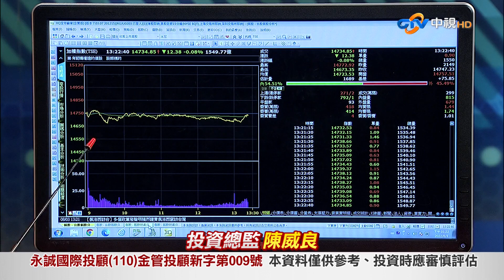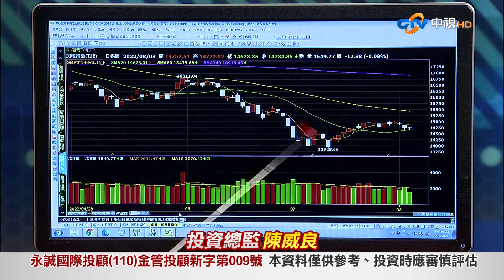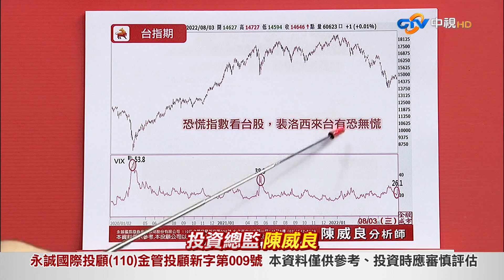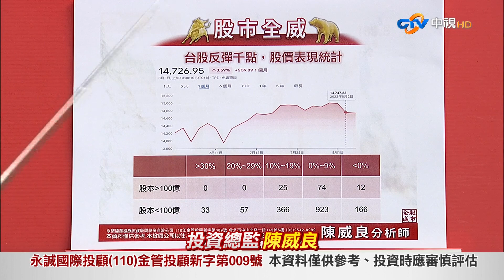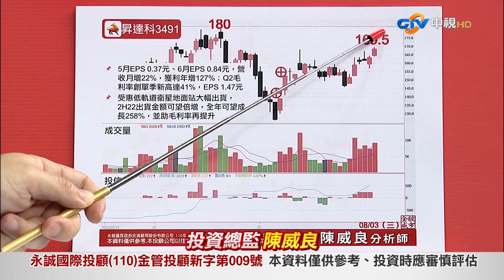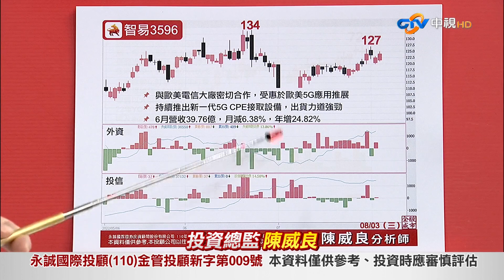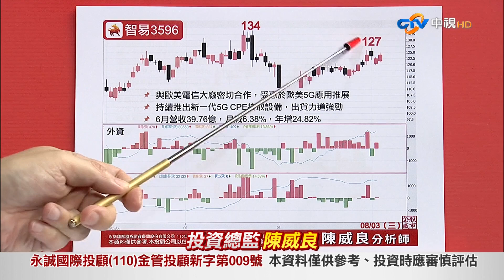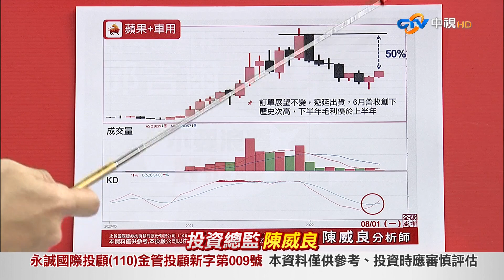中視【股市全威】20220803 陳威良：股市有恐無慌，量縮買點稍縱即逝